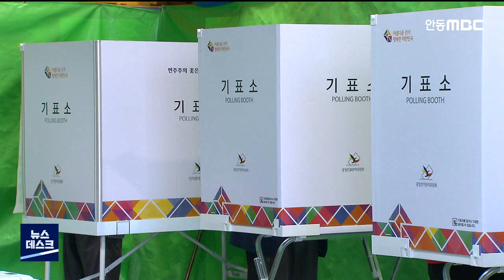경북 사전투표율 23.19%..영양 47.08% 등 / 안동MBC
2022/05/29 11:04:56    작성자 : 김서현

6.1 지방선거 사전투표가
지난 27, 28일 이틀간 치러진 가운데,
경북의 사전투표율은 전국에서 4번째로 높은
23.19%로 최종 집계됐습니다.
◀ＥＮＤ▶

전국 평균 20.62%보다 2.5% 포인트 정도
높지만, 4년 전 7회 지방선거 때
경북 사전투표율 24.46%에는 못 미쳤습니다.

경북 북부에서는 영양군이 47.08%로
가장 높았고,
의성 44.14, 청송 37.35% 등이었고,
안동이 24.14%로 가장 낮았습니다.

이번 선거 경북 유권자는 226만 8,707명입니다.